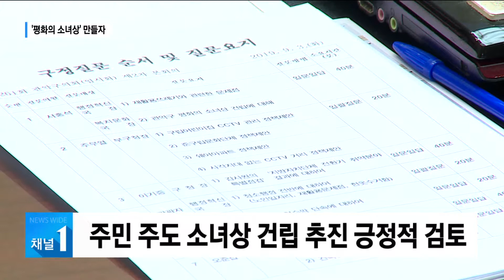'평화의 소녀상' 관악구도 만들자 / 관악 현대HCN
관악구에도 평화의 소녀상 건립 논의가 시작됐습니다. 3일 열린 관악구의회 구정질문에서 서홍석 구의원이 소녀상을 만들자는 의견을 내놨습니다.집행부도 긍정적 답변을 했는데요.